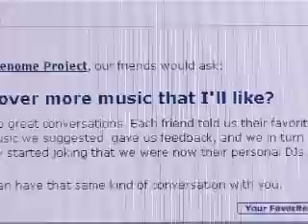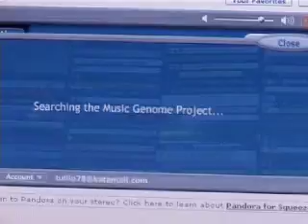Teleblogo 048 - 7 marzo 2006